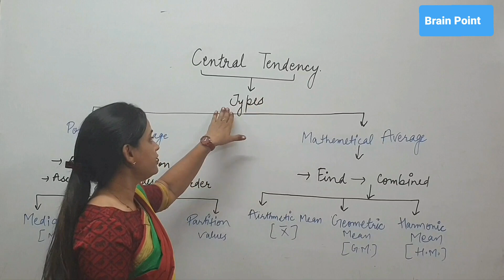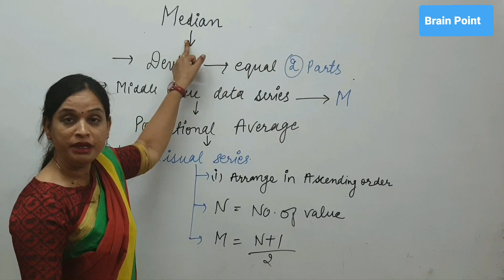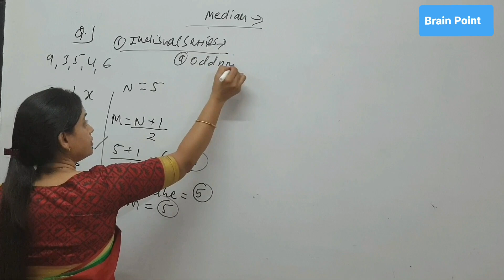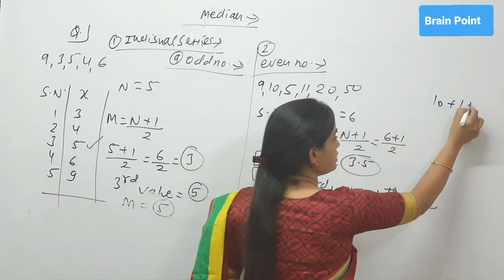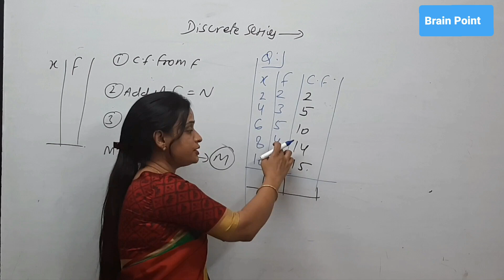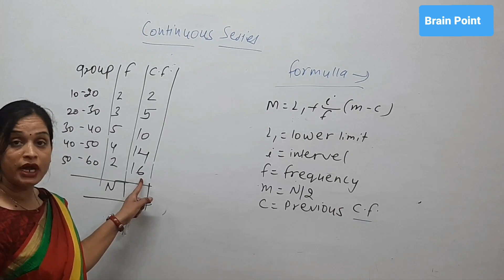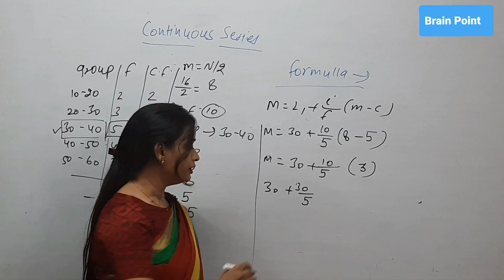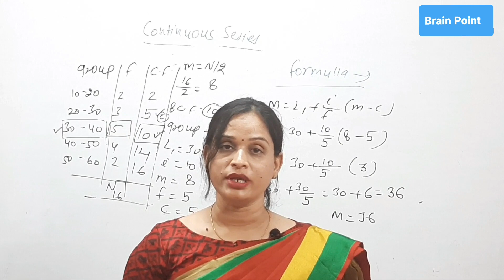Statistics Measures of Central Tendency Median By Alpana Kabra Brain Point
determination of median partition value
in Bcom BBA BCA M COM MA.MBA.
USE IN CA FOUNDATION  . CMA FOUNDATION  B.COM .COMPETITIVE EXAMS .USE OF MEDIAN .